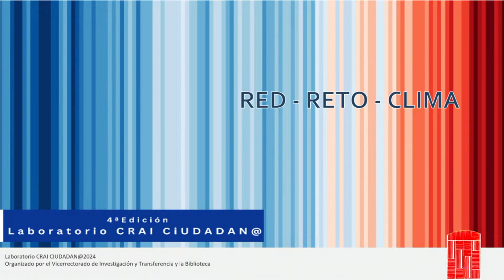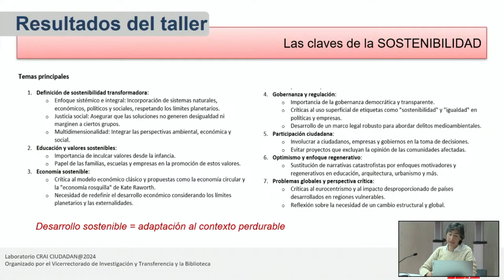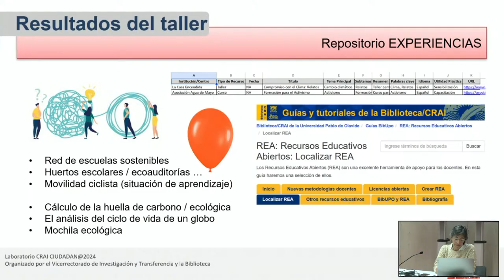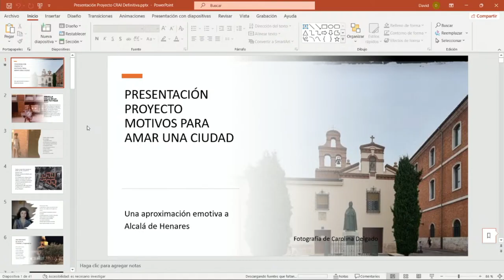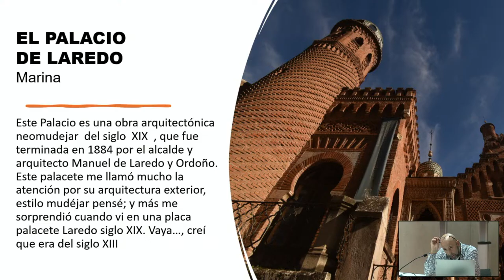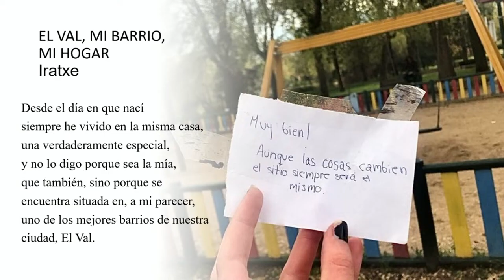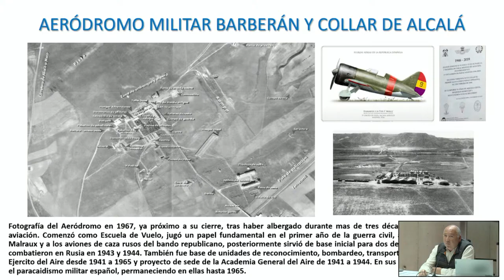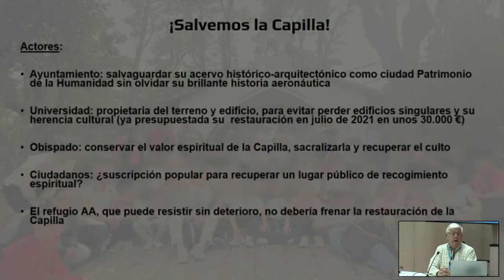4ª edición del Laboratorio CRAI Ciudadan@ Clausura de los talleres · 20⧸11⧸2024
Clausura de los talleres celebrados con motivo de la 4ª edición del Laboratorio CRAI Ciudadan@